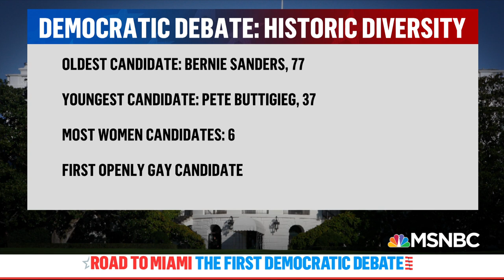20 Dem Candidates Head To Florida For First Debate | The Beat With Ari Melber | MSNBC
Millions of viewers are preparing to watch a historically diverse Democratic field debate on Wednesday and Thursday nights. Ari Melber and his panel discuss how health care is a defining issue in 2020, and the importance of the “woke” female voter.

20 Dem Candidates Head To Florida For First Debate | The Beat With Ari Melber | MSNBC